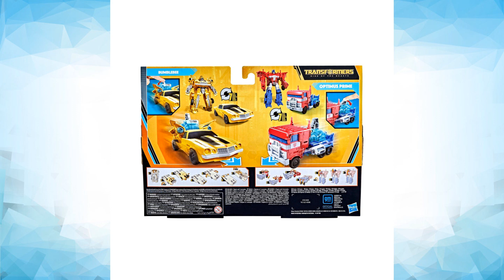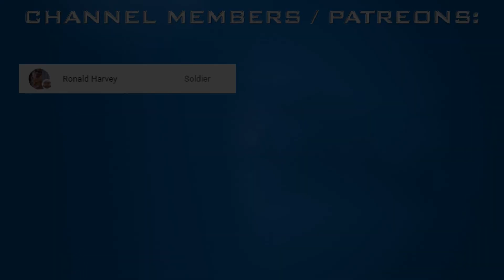NEW Rise Of The Beasts Figures REVEALED! - [TF COLLECTION NEWS]